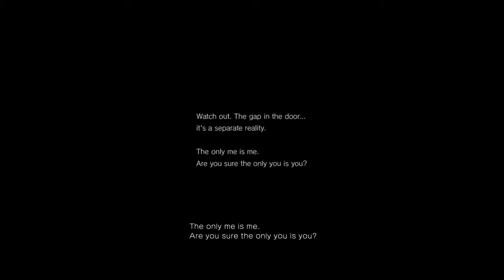P.T. Playthrough 2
Mostly unedited playthrough of the first part of P.T. I didn't bother to redo the final puzzle as I got most of what I wanted in the first video. Also got the bloody bag to talk again, though not for as long as the first time.